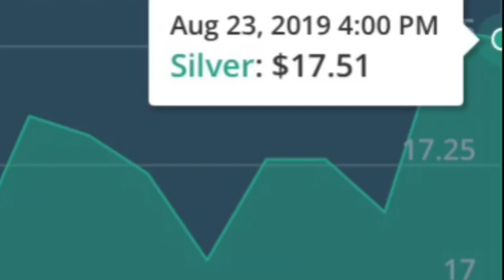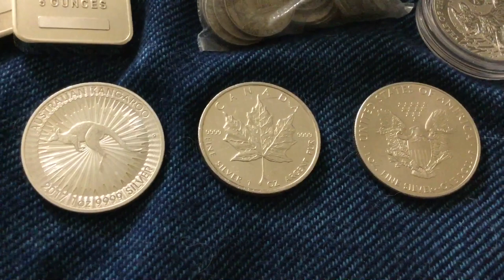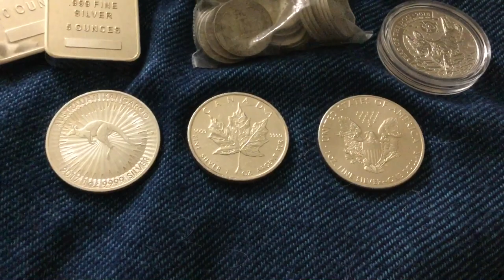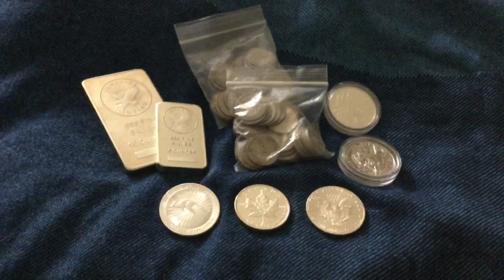Silver Spot Price Climbs ABOVE $17.50/oz | Precious Metal Coin/Bar Stacking & Wealth Preservation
📬 Send mail here:
Mykie DYDSS